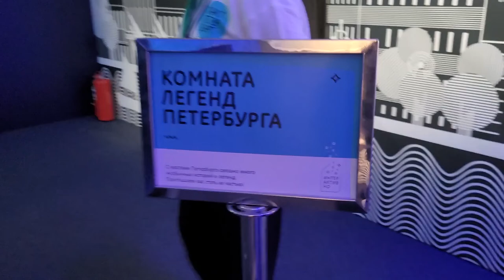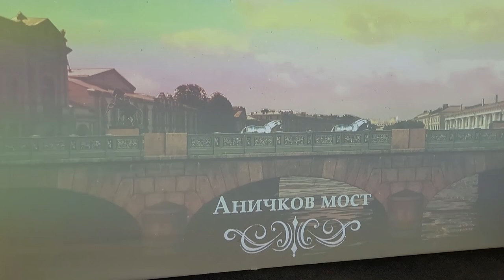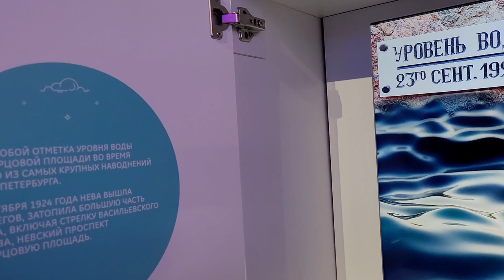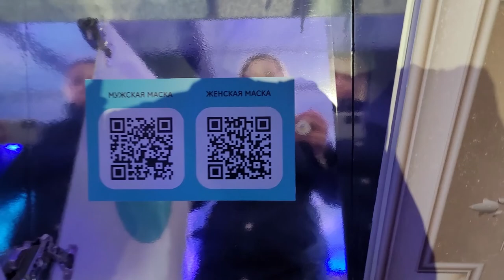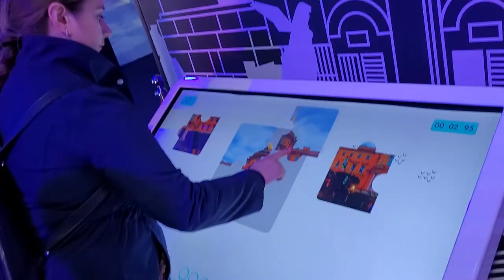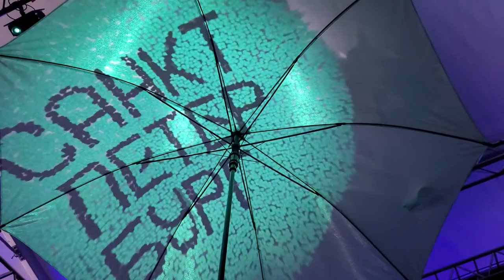Что мы нашли в "Чемодане" на Дворцовой площади? Открытие туристического сезона в Петербурге 2022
Павильон "Чемодан", приглашает всех желающих бесплатно посетить интерактивную выставку, которая посвящена 350-летию Первого всероссийского императора Петра I.

Выставка приурочена к открытию туристического сезона в Санкт-Петербурге и проходит с 30 апреля по 2 мая (включительно).

Здесь можно вдохнуть ароматы разных эпох и достопримечательностей Петербурга, понаблюдать за историей развития города на полях белоснежных зонтиков, виртуально поплавать на кораблях Петра I.

Можно также отыскать различные сюрпризы в "камерах хранения", полетать на качелях на фоне красочных видов города, получить призы за сбор пазлов и за "отлов" счастливых билетиков в ветряной машине.